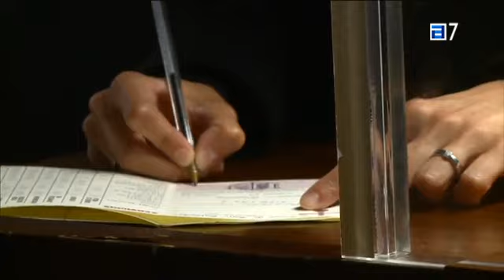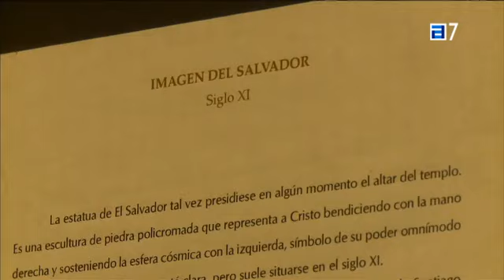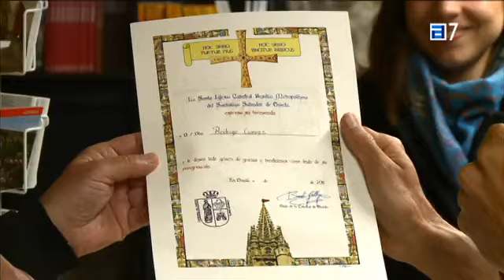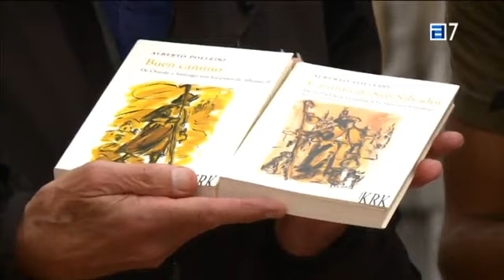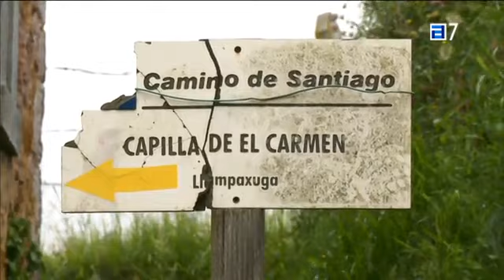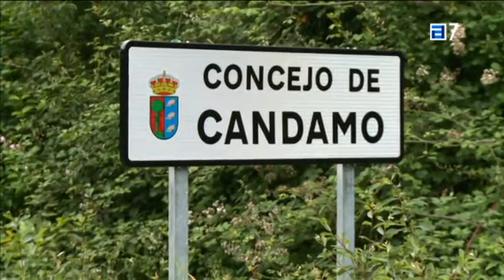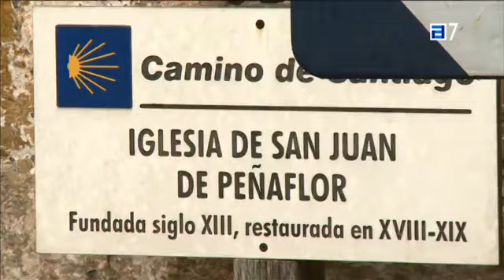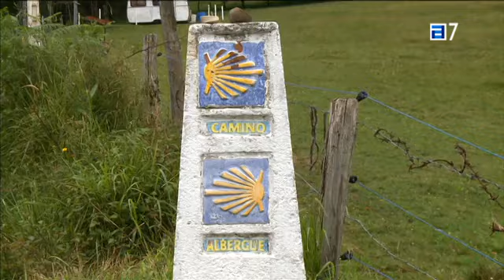Camino del Norte,Oviedo- San Juan,ASTURIAS, Cap 13